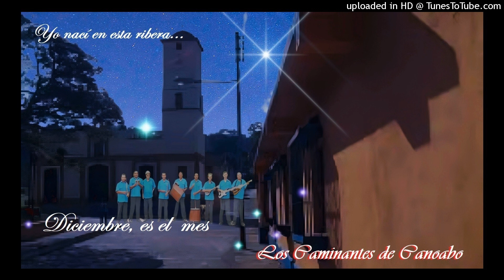Diciembre es El Mes - Los Caminantes de Canoabo.